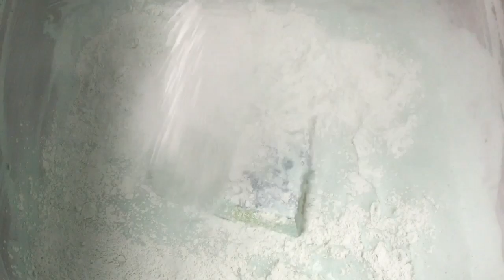Lemon Pine-Sol & Lemon Lysol 🍋 Part One: Sponge squeezing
Requested and dedicated to 💕Audrey Carson💕 who has been patiently waiting for like 2 months for this. 😹 sorry for taking so long, but I made it extra special just for yooouuuu. Used a lottttt of lemon pinesol because you’re worth it. And everything was saved too, as requested. Not a thing wasted 😹

1 big lemon Lysol, 3 big bottles of lemon pinesol, and soon to come in part two, lots of cometttttttt 💫

These smell amazinggg together. I had to save a bottle of just the liquid mix cuz it smelled that good, the rest turned into paste.

And as requested, sink cleaning in the beginning. Which I made extra special with pinesol and comet 💫 and scrubbing.